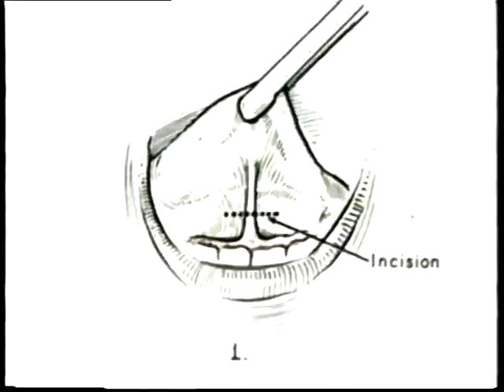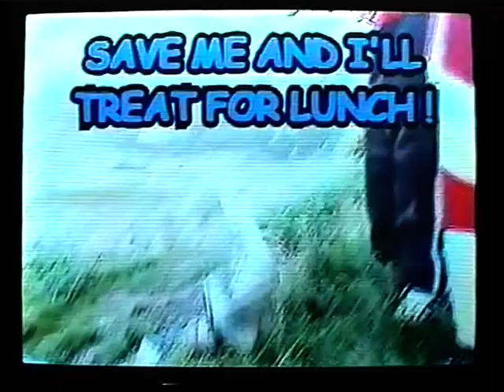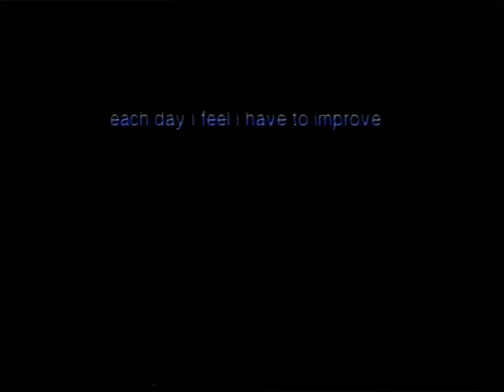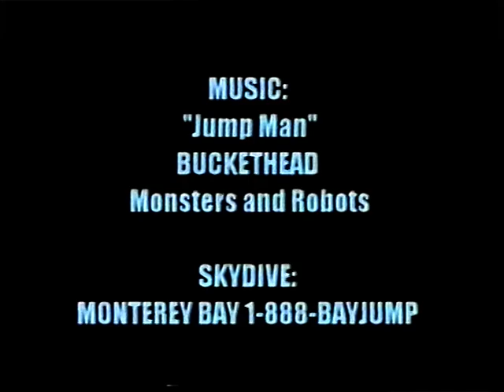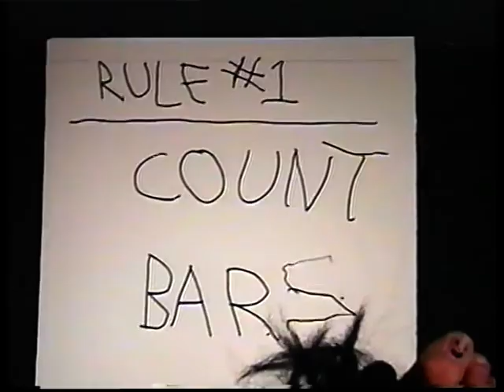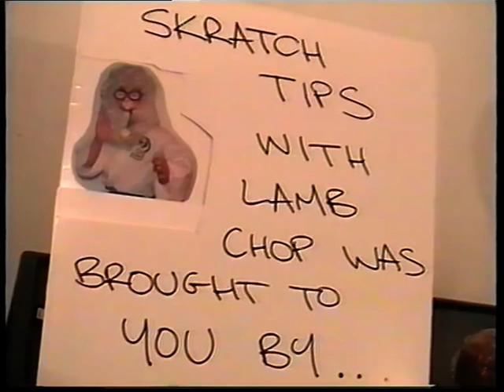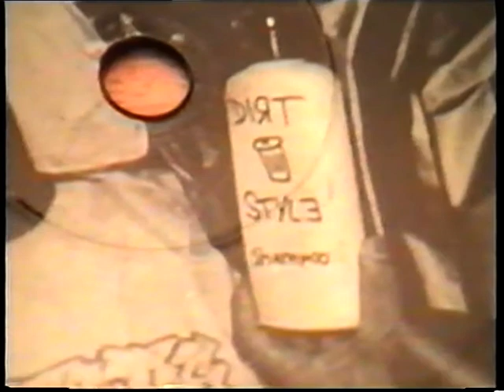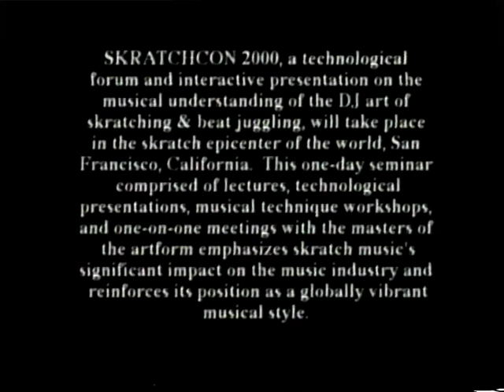Turntable TV 7: Wash Your Trash